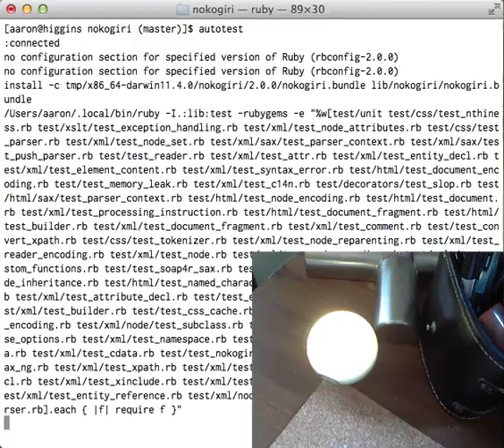Sphero as a test indicator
Green when tests pass, yellow while running, red when failed